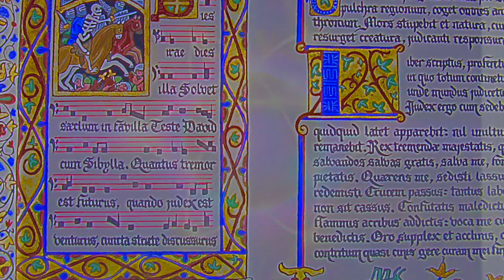Quantum Dies Irae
Quantum arrangement of the wellknown Gregorian Chant Dies Irae.
The notes of the piece are transformed by following different types of movements of particles also including anti particles. The melody is there and not there at the same time.
c Kim Helweg 2016